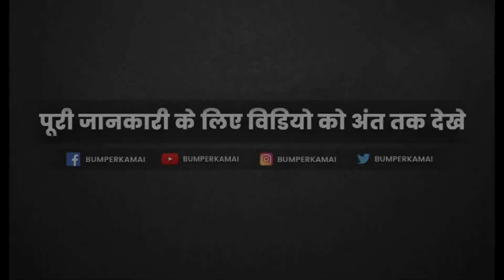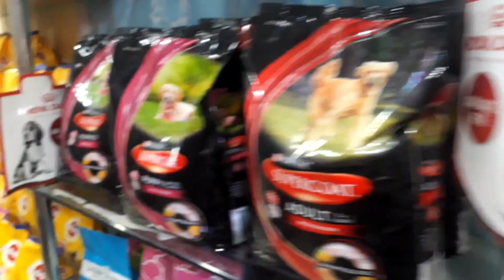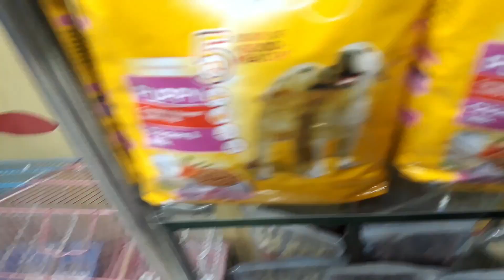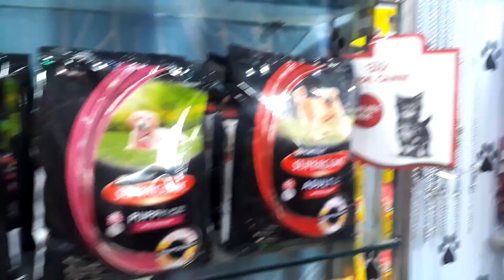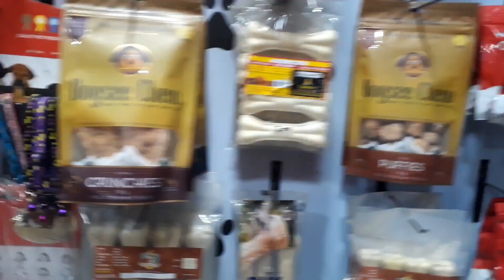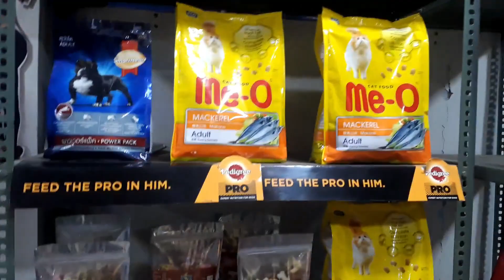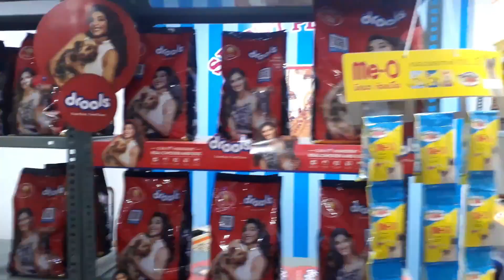पेट फूड बिजनेस | dog food business ideas | dog food business in india | dog food shop business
वीडियो में दिखाई गयी शॉप की कांटेक्ट डिटेल्स नीचे दी गयी है
Name: Shanti Pet World
Mobile:

PLEASE VISIT FOLLOWING
OUR OTHER YOUTUBE CHANNEL

आपके किसी भी प्रकार के बिज़नेस लोस और प्रॉफिट आदि के लिए चैनल और चैनल पे दिखाए गए लोग जिम्मेदार नहीं होंगे

हमारा मकसद सिर्फ आपको आगे बढ़ाना है न की आपको नुकसान पहुँचाना

इस चैनल में दिखाए गए सभी वीडियो नेगेटिव सोच रखने वाले, अपनी किस्मत को कोसने वाले और जिंदगी पर अफ़सोस करने वालो के लिए बिलकुल नहीं है
ऐसे लोग हमें न देखे !
ये उनके लिए है जो अपनी कड़ी मेहनत और ऊँची सोच रखते हुए जिंदगी में कुछ मुकाम हासिल करना चाहते है
Equipments we use:
Camera - Canon EOS 1500D
Mic: Boya BYM1
Tripod: Amazon Basics 60-Inch
Laptop: HP 15s Thin Light Laptop
Light: Sonia 3 Step Trilite
Mobile: Samsung Galaxy A21s
Stand holder: HUMBLE
अपने बिजनेस के विडियो डलवाने के लिए हमें मेल करें